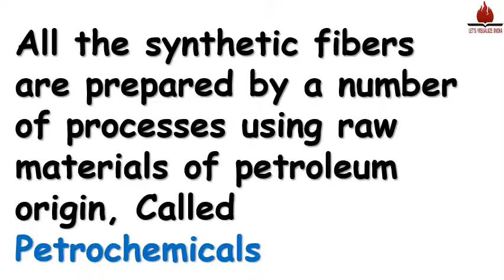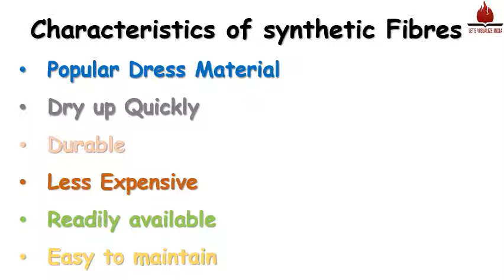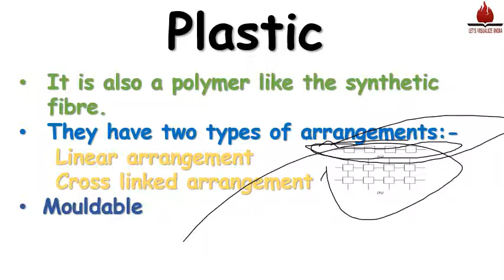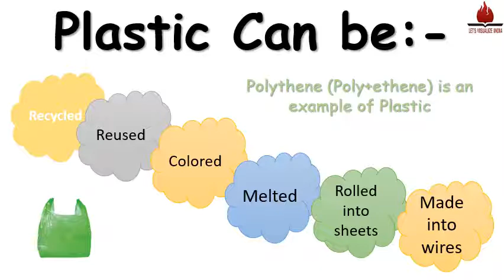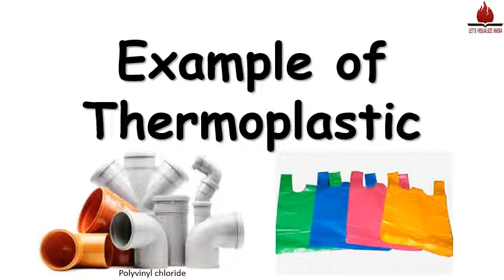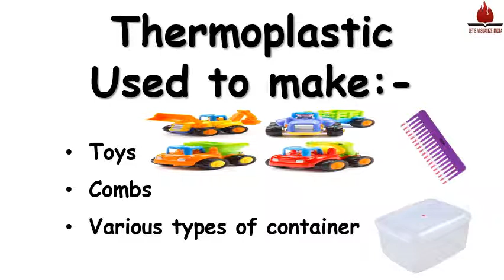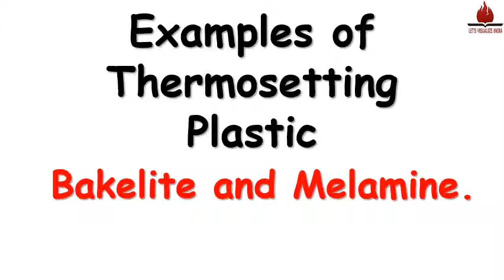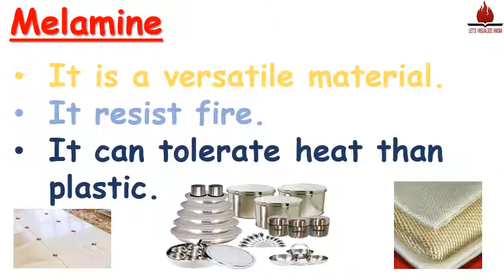Synthetic Fibre and Plastic || Class VIII 2020 || CBSE || NCERT || Thermoplastic || Thermosetting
Synthetic Fibres and Plastics Class 8 Science Chapter 3: In today's Class 8 Science session in Chapter 3, we discuss Synthetic Fibres and Plastics Class 8. The aspirants are advised to watch the entire video lecture for a better understanding of this Synthetic Fibres and Plastics topic of CBSE class 8 science/ NCERT class 8 science. This session will mainly be around the most important topic of Synthetic Fibres and Plastics.

Meet Anjali ma'am enlightens you with the topic of Synthetic Fibres and Plastics Class 8' in an effective way.

Our goal in this session of Synthetic Fibres and Plastics class 8' is to introduce some of the interesting facts of Synthetic Fibres and Plastics that may be helpful for students appearing for class 8 science exams.

NCERT solutions class 8 science chapter 3 Synthetic Fibres and Plastics is provided in this session to help students of class 8 understand the concepts of Synthetic Fibres and Plastics interactively. The NCERT solutions for class 8 science chapter 3 Synthetic Fibres and Plastics is one of the most crucial chapters in class 8 science. Heat is a very basic topic that is necessary for the students to understand to score well in the exams and to face bigger challenges in the future.

The main focus has been given on:
► Learn and Understand the Synthetic Fibres and Plastics class 8.
► Some insights about Synthetic Fibres and Plastics class 8.
► Note down the importance of Synthetic Fibres and Plastics class 8.
► Solve your doubts and master questions related to Synthetic Fibres and Plastics class 8 exams.

Hope you have enjoyed and learned about Synthetic Fibres and Plastics.
These videos contain all the content according to the syllabus and in this channel students can learn lots of other things, this will help them to explore themselves. Lets visualize India channel motive is to provide education to all students those who wants to learn and be the change for our society.